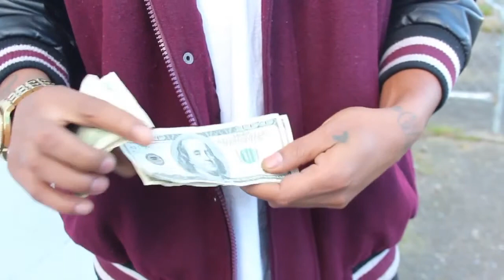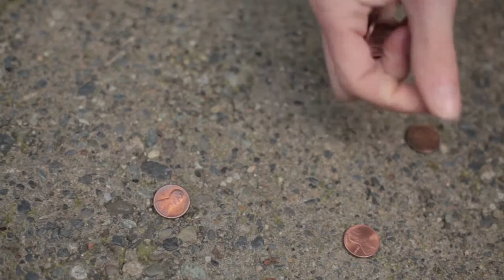They Forgot About Us By The Natural Truth T N T